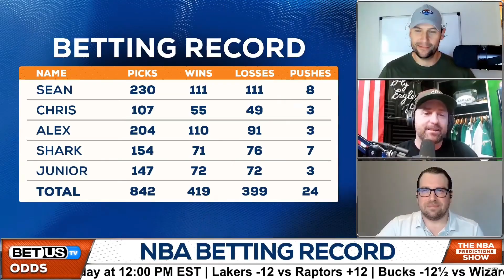Bucks vs Wizards (4-2-24) NBA Expert Predictions, Picks and Best Bets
Milwaukee Bucks vs Washington Wizards NBA game picks for April 2nd, 2024.

The Milwaukee Bucks will play the flailing Washington Wizards tonight. Milwaukee is 12-6 ATS in their last 18 games. The total has gone over in 4 of Washington's last 5 games against Milwaukee. The Bucks are huge favorites by the NBA odds. Should you bet the side or the total to make the winning NBA pick?

Our betting experts preview the NBA game Milwaukee Bucks vs Washington Wizards on April 2nd. They'll go over the latest basketball betting trends and best value NBA odds available and share their NBA expert predictions, basketball picks, and best bets.

Connect with our betting experts on X:
Sean Green: @seantgreen